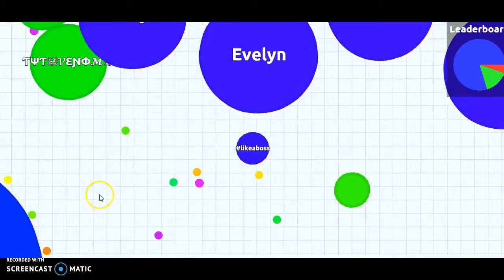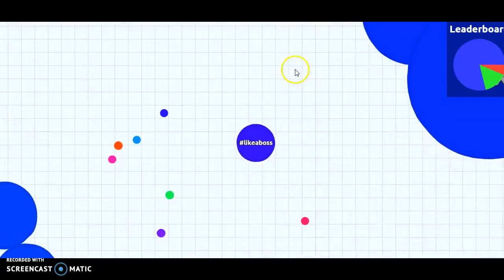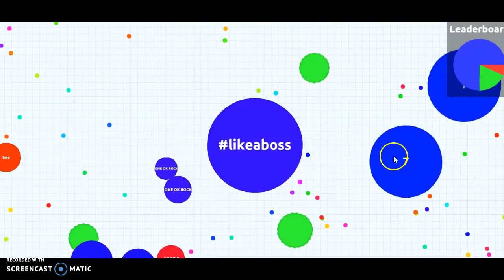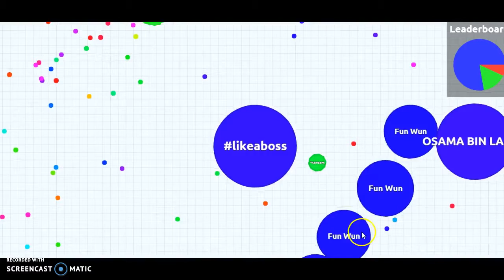AGARIO my highest score is 1778!!!